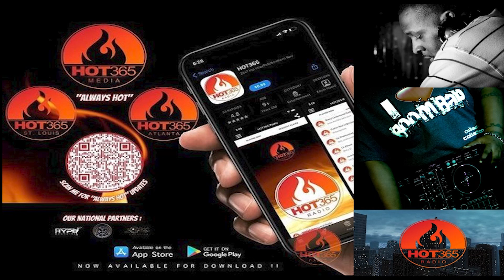HOT365 RADIO APP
Mobile app (iOS, Android, Alexa Skill). Keysearch:   HOT365   and take us everywhere!